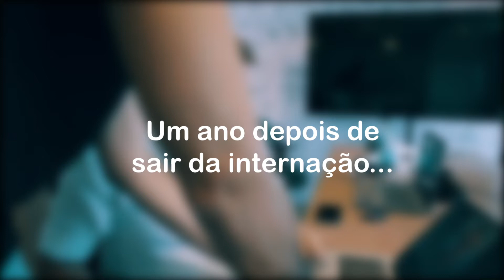Um ano depois de me salvar na COVID | Marcos Freitas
Um ano depois de sair da internação e rever essas imagens é extremamente emocionante.

Naquela época eu sabia que se continuasse vivo seria para manter firme o meu propósito de ajudar empresa a serem negócios mais felizes e lucrativos, seria para ajudar as empresas a acabar com essa guerra que existe na minha empresa.

Eu sou Marcos Freitas, criador da Seja Alta Performance e fundador da metodologia que vem transformando empresários de todo o Brasil e fora dele,
e responsável por acelerar mais de 5.000 empresas.

Palestrante internacional, com passagens por Israel, China, Vale do Silício, Portugal, dentro diversos outros locais onde realizo as minhas missões internacionais com um grupo seleto de empresários.

"Marcos, minha empresa precisa de um consultoria sua", fala comigo no direct do Instagram

Vamos crescer, caramba!